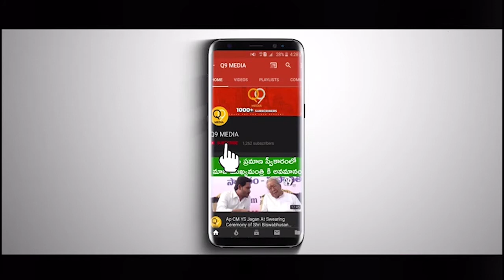Actor Naga Shourya SIX PACK EXCLUSIVE Home Workout Video | Q9 Media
Q9 Media is not support any illicit activities these videos is only for News & Politics and Entertainment, Public talk, Gossips, sports and giving More Information.